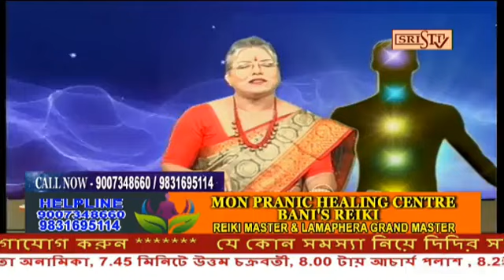Sristi Tv Bani Banerji 29.06.2022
For Any Appoitment Or Consultation Contact- Ph- 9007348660